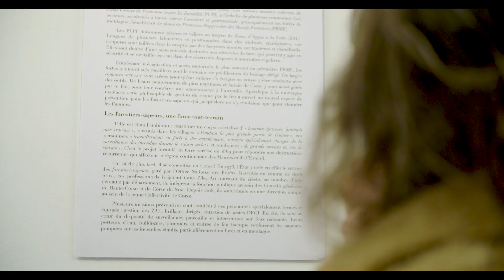Exposition : Les FORSAPS Les forestiers-sapeurs de Corse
L’histoire des FORSAPS, les Forestiers-sapeurs de Corse, est intimement liée à l’évolution de la société insulaire. Créé au début des années 1970 par l’État, puis transféré aux deux départements, ce corps de métier vient pallier l’absence des hommes sur la terre.
Entre l’automne et le printemps, les hommes en jaune débroussaillent, aménagent et préparent les espaces boisés pour qu’ils puissent traverser la période estivale sans trop de dommages. Ils compartimentent les espaces emmaquisés de la Corse à l’aide de la technique du brulage dirigé, créent des ZAL - Zones d’Appui à la Lutte contre les incendies - et entretiennent des pistes pour faciliter l’accès des véhicules d’intervention dans des zones difficiles d’accès.
Les FORSAPS travaillent sur les terrains les plus difficiles et les plus reculés de la Corse, ceux des montagnes où les sentiers n’existent pas, traversant des pierriers pénibles et escarpés, des zones encombrées de maquis et d’arbres secs tombés au sol. À l’évidence, l’effort démontre ici la grande passion de ces hommes pour leur terre et leur territoire.
Côtoyer ces professionnels, c’est se poser nombre de questions… Aujourd’hui quelles sont les vulnérabilités de la forêt méditerranéenne ? Le feu a-t-il toujours existé ou n’est-il qu’une invention récente liée à l’activité humaine ? Y a-t-il plus d’incendies aujourd’hui que dans les siècles passés ? Est-ce que la nature peut exister sans les incendies ? Pourquoi ces feux sont?ils aujourd’hui un problème ? Les incendies transforment maquis et forêts en champ de ruine, laissant derrière eux un paysage perçu comme désolé… mais est-ce irrémédiable ? Combien de temps cela prendra-t-il pour qu’il cicatrise ? Reverrons-nous un jour des arbres de même envergure ? En a-t-il toujours été ainsi ?…
Jean Froment

Photographies de Jean Froment - Textes de François Binggeli